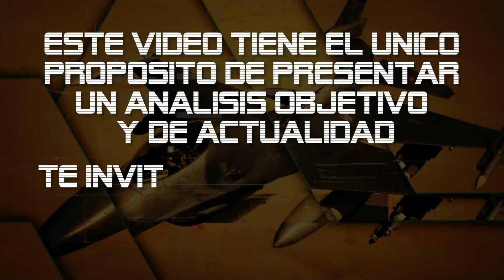El F-35 Necesita un Nuevo Motor ¿Pero es Demasiado Costoso?